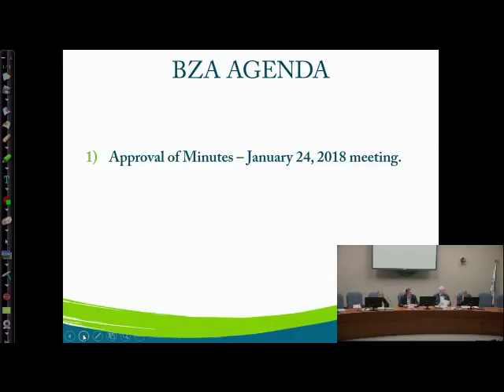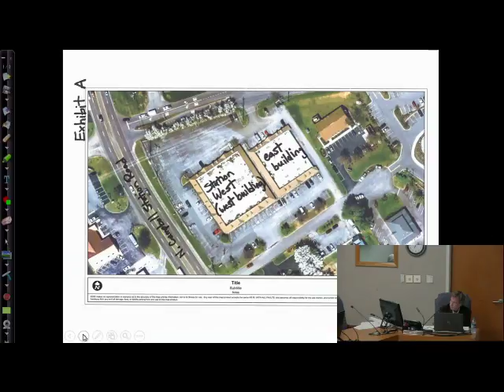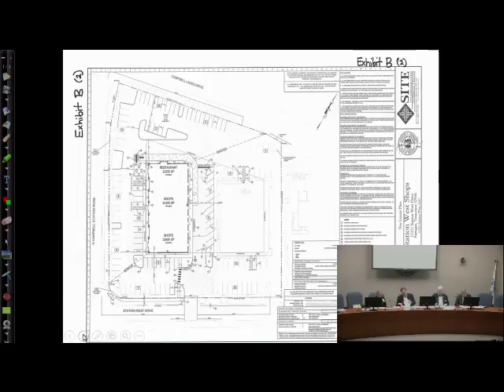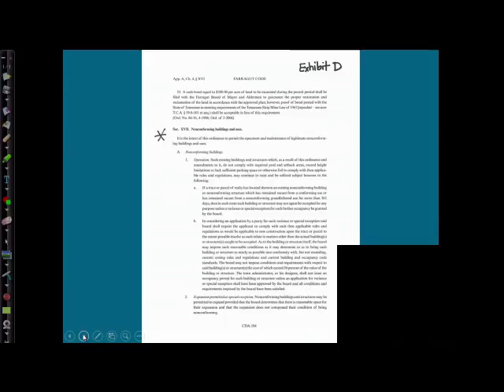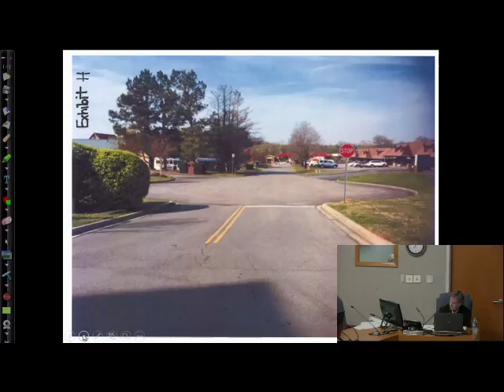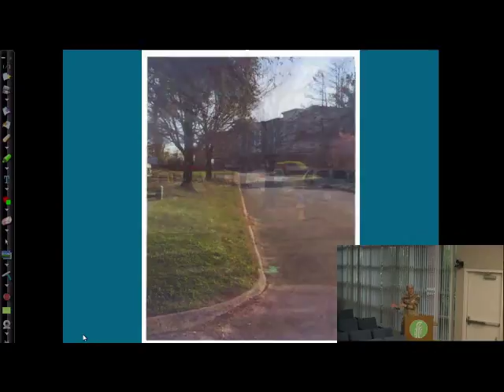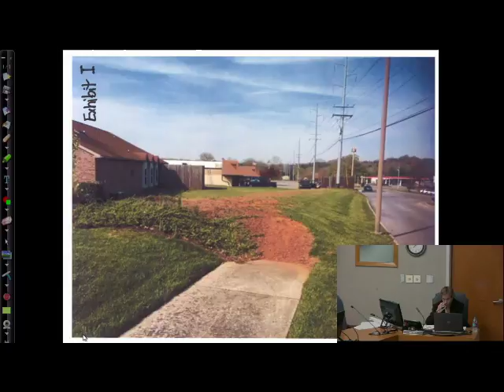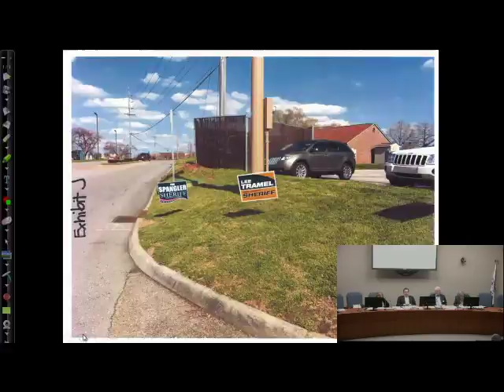BZA April 25 2018